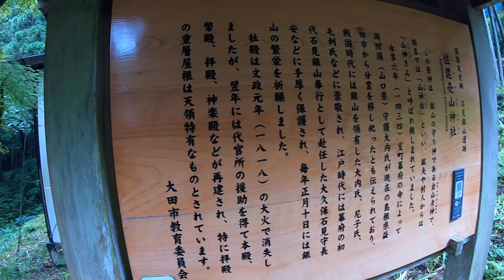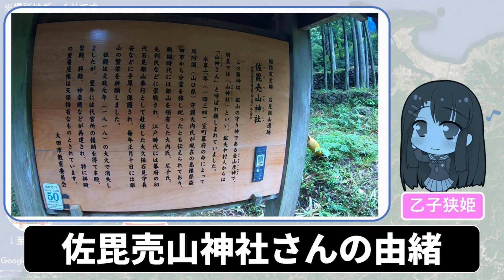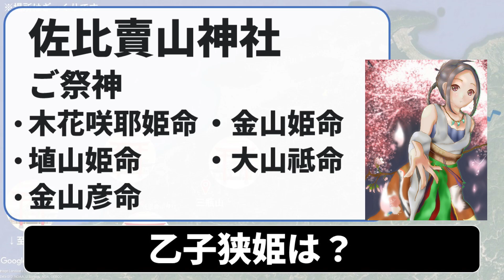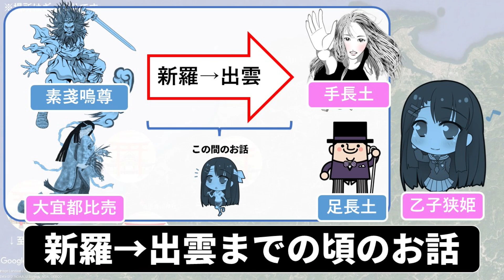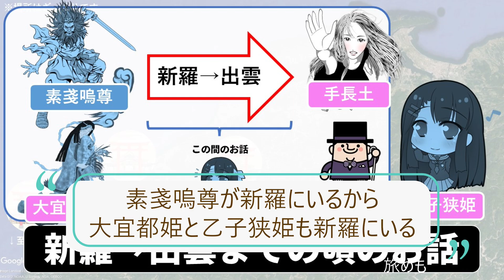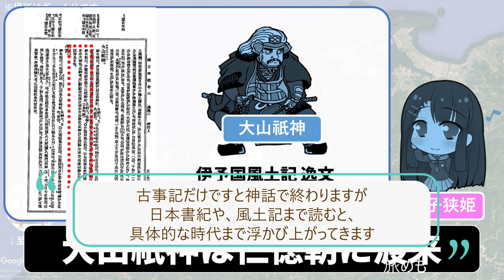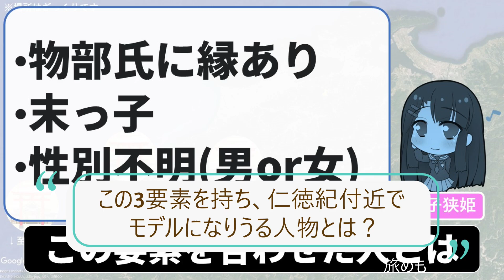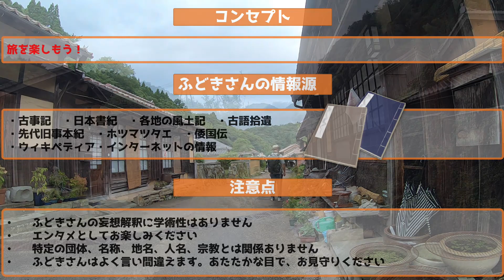【山陰めぐり⑤】⛩️🚗✨佐毘売山神社さんのから繋がりを感じる乙子狭姫様は物部系の末っ子さんかもと妄想解釈してしまいました…😧古事記&日本書紀な有名な出雲と山陰を巡りつつ古代史の謎を妄想解釈します😄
ミライースで島根をドライブ旅😊
古事記&日本書紀な有名な出雲と山陰を巡ります。
石見銀山のすぐ近くにある
佐毘売山神社さんにご参拝😆
神社名から繋がりを感じる乙子狭姫様は
物部系の末っ子さんかもと
妄想解釈してしまいました…😧

国史大系. 第7巻

佐比賣山神社（さひめやまじんじゃ） 縁結びパワースポットと出雲神話